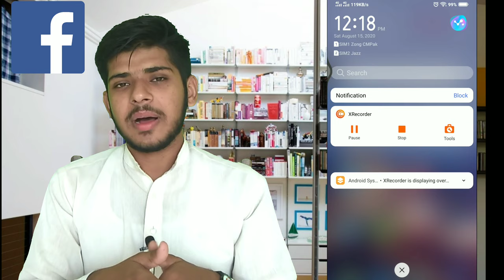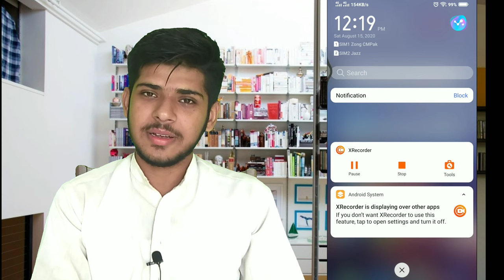Mobil App Notification?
internet on krna ap kon se notifation ap kp attti hna
whatssapp notifation us kay bad facebook ki notifation than instageam notifation pher tiwter ,email than youtube
as video ma ya btya ga ha k interntr on krna ap kon se notifation aati ha